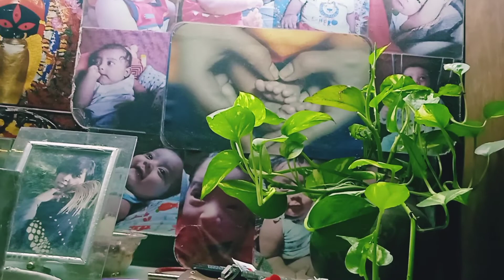/আমার রুপসোনার সাথে দারুণ মুহুর্ত কাটালাম/@joltorongo1280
/আমার রুপসোনার সাথে দারুণ মুহুর্ত কাটালাম/

আমি চৈতালী আপনাদের ঘরের মেয়ে আপনাদের ভালো বাসা একান্ত কাম্য আমি আমার সংসারের খুটিনাটি দেখানোর চেষ্টা করি আপনাদের ভালো লাগলে আমার সাথে থেকে যাবেন ধন্যবাদ